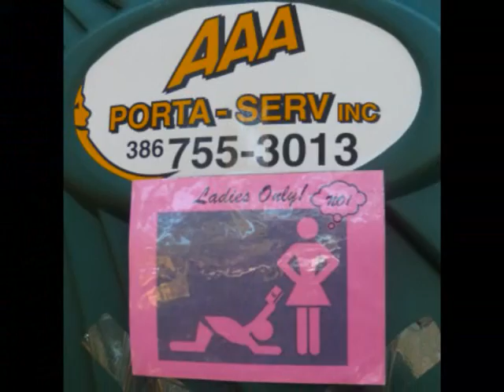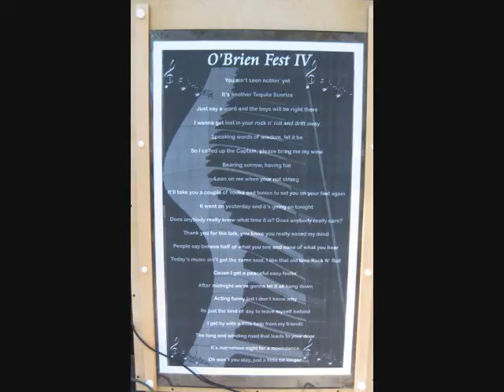OBF IV Odds and Ends from the Event